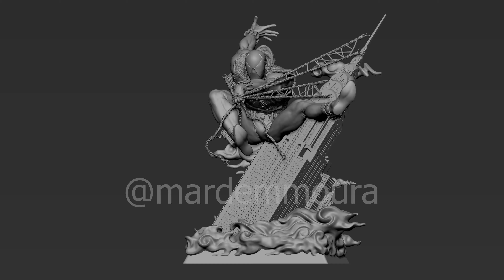SPIDER-MAN | McFarlane Style ¼ | SCARLET SUIT | TURNTABLE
Ferramenta: ZBrush